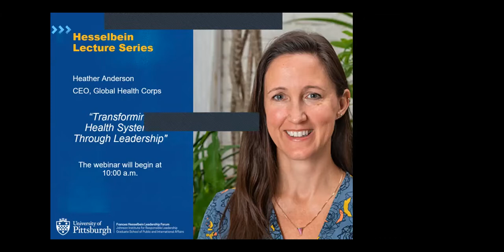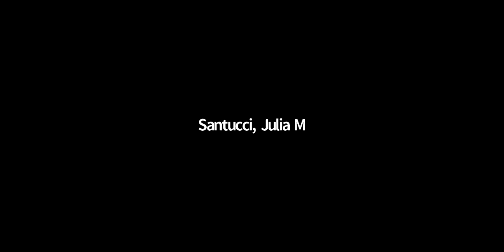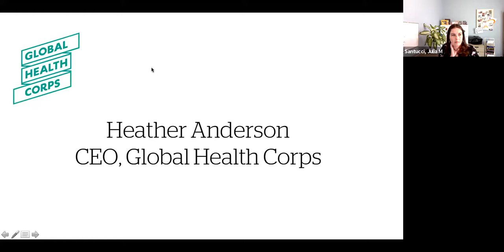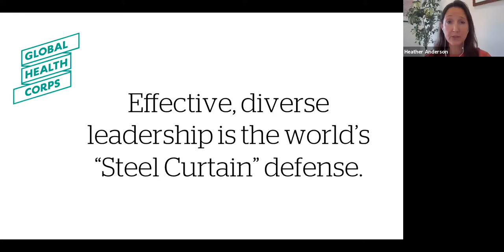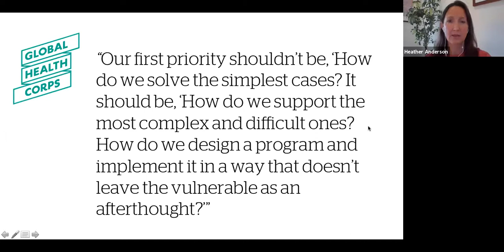GSPIA Hesselbein Lecture 2020 – Heather Anderson